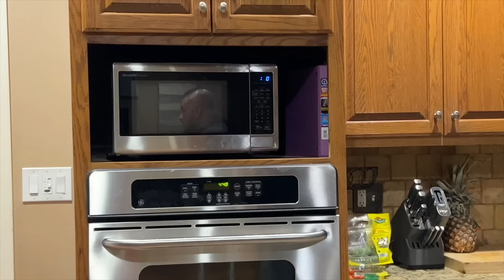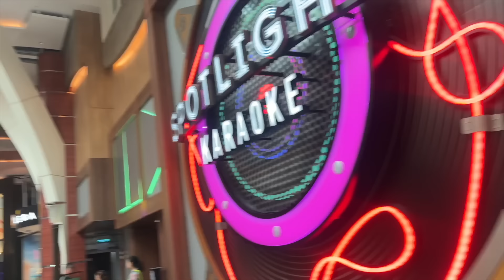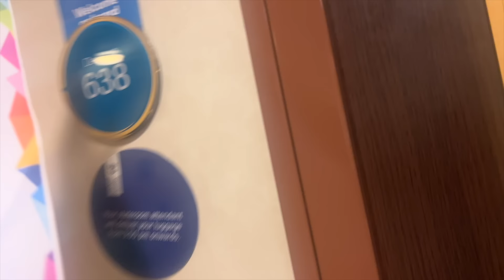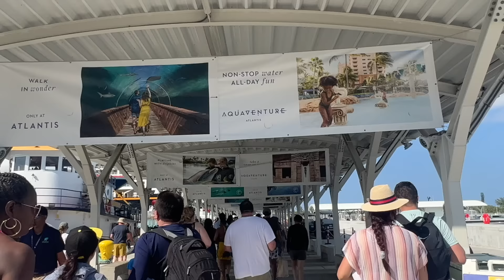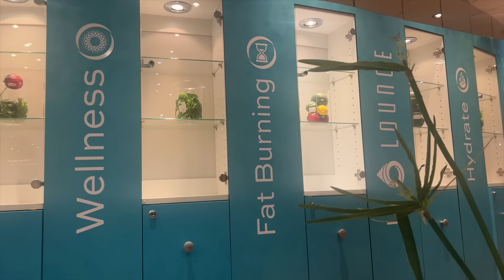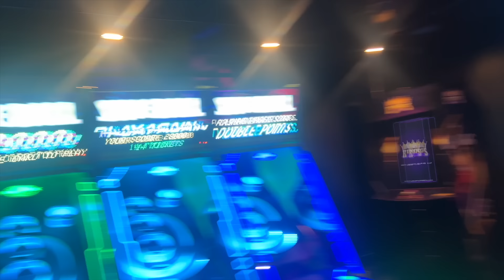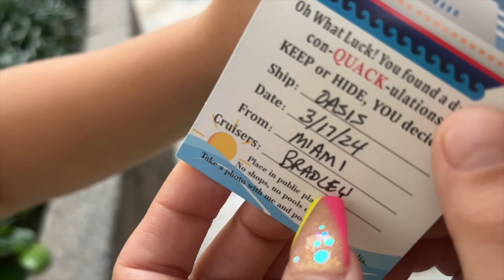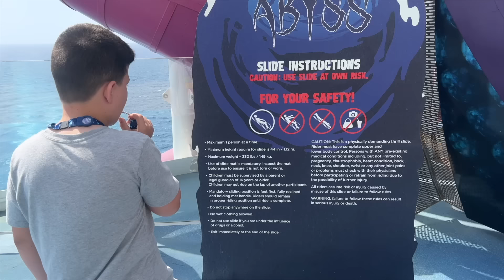BEST VACATION EVER? YOU be the JUDGE!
FIRST CLASS on GIANT CRUISE SHIP! BEST VACATION EVER!! Family Travel Vlog BEST CRUISE EVER!! We are ready to go again.

BEST VACATION EVER!! Cruising to Bahamas, Jamaica + Swimming with the Pigs-Family Travel Vlog

Watch (NEXT) THE BEST FAMILY VACATION EVER! DISNEY WORLD vs UNIVERSAL ORLANDO -Family Travel VLOG -The MOViE

We took our family on a 7 day cruise to the Bahamas and Jamaica in the Caribbean Sea on Royal Caribbean Oasis of the Seas one of the biggest cruise ships at sea.

Follow along with us on our adventure of a lifetime on the BEST CRUISE EVER!! We  booked 2  bedroom grand suite for our family of 4 and loved it, the extra space was 100% worth every penny! We started the cruise in Miami and boarded the ship early! We explored Miami and then headed to dinner. The first 2 days were port days so we spent those days exploring the both Nassau Bahamas and CocoCay, we even swam with the pigs.

The water was out of this world beautiful. After that it was more sea days  Actually there were 4 sea days on this trip! We were suppose to go to Haiti but they canceled that port the week of our cruise. All in all in was literally the best vacation ever and we are so looking forward to cruising again very soon.

OUR FIRST FAMILY CRUISE! Join us on our First Family Cruise Ever!!! Day 1 on Royal Caribbean Adventure of the SEAS, heading to St. Croix, Tortola and Coco Cay Bahamas!